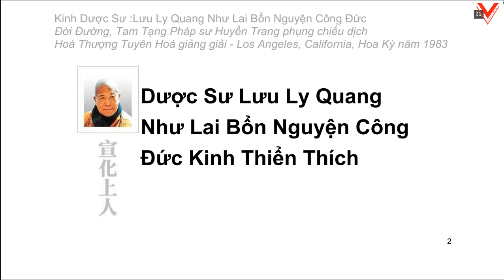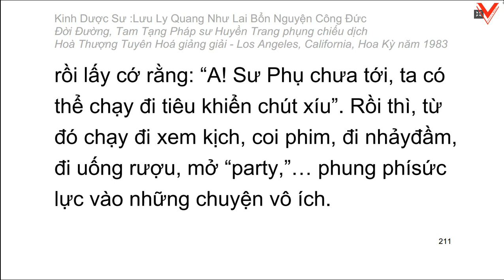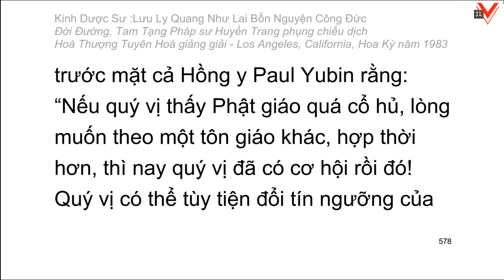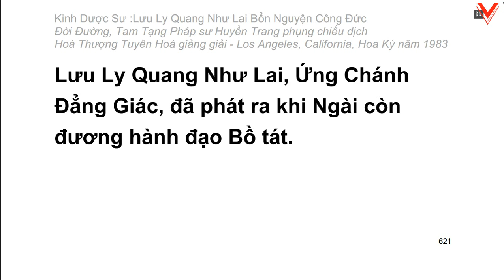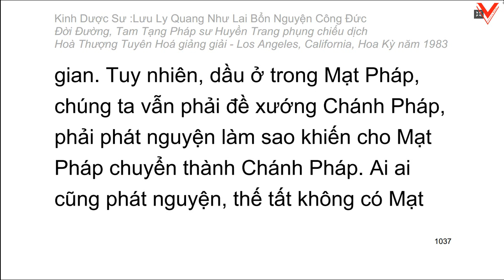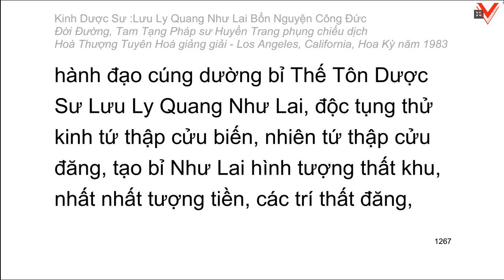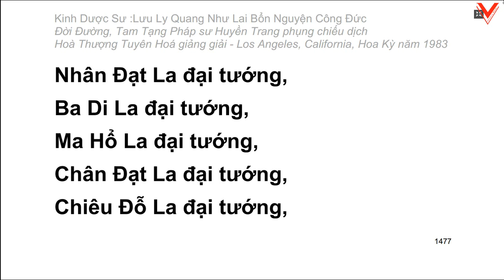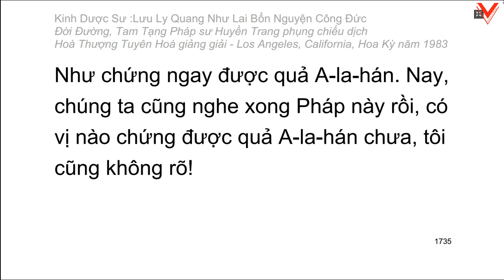Kinh Dược Sư Lưu Ly Quang Như Lai Bổn Nguyện Công Đức 藥師琉璃光如來本願功德經 - HT Tuyên Hoá giảng (Video dài)